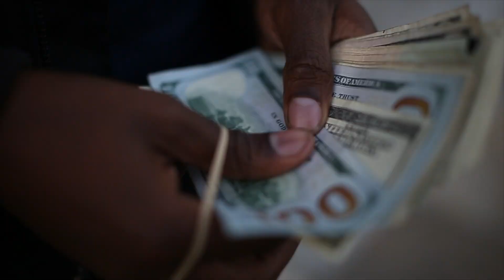Tony Kash X E Pockets X Foxx - Trap house (Official Video)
New video from Philadelphia artist Tony Kash, E Pockets, Foxx for their single "Trap house"shot by Director of the year Inferno Productions for videos call